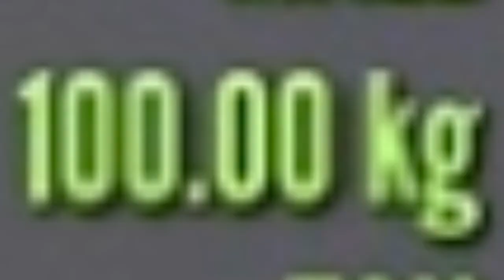Texas heart shot on a diamond whitetail for $1000000 in cash!